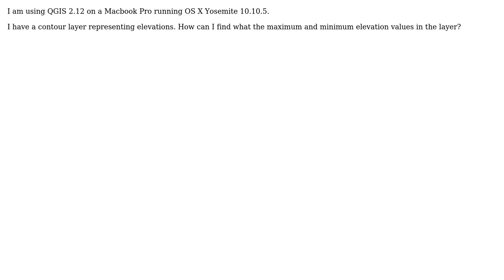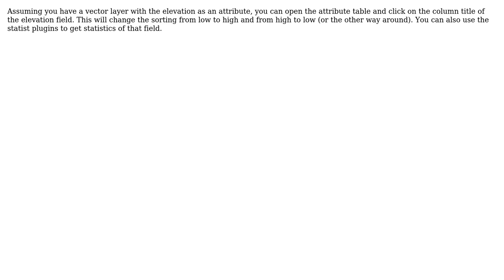GIS: QGIS - how to see the minimum and maximum elevations in contour layer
With thanks & praise to God, and with thanks to the many people who have made this project possible! You are responsible for your own actions.